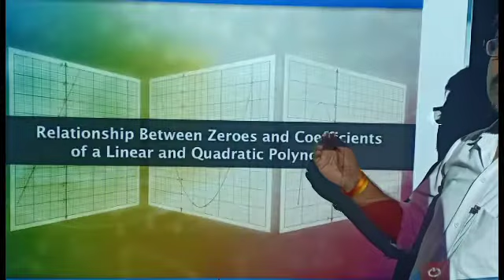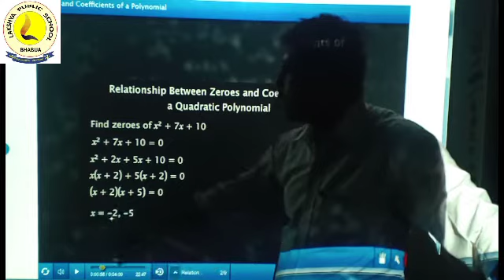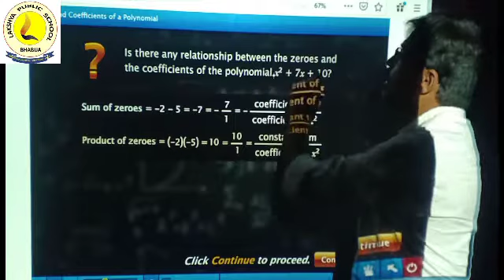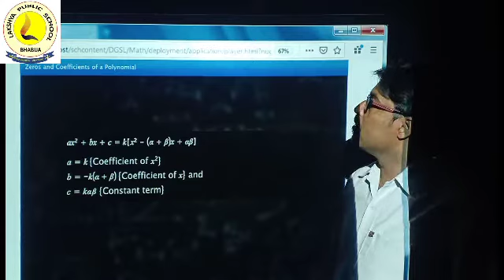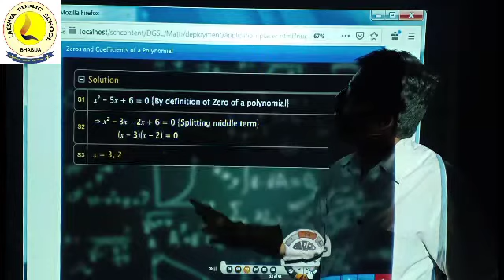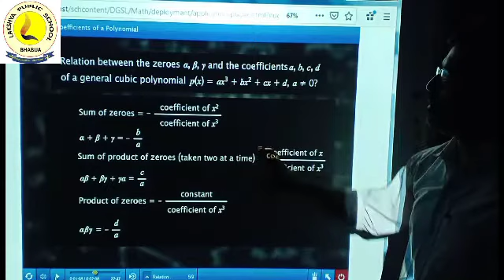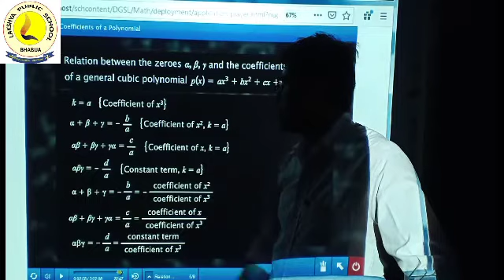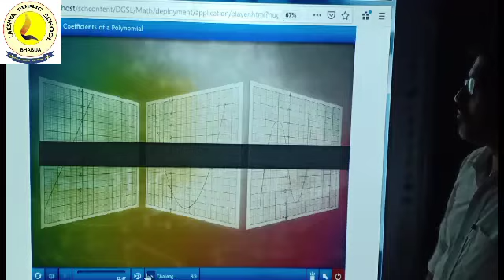Class-10 maths topic- polynomial part-2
Lakshya public school